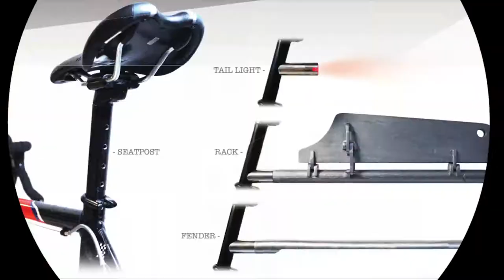Queen Size Desk - Part 5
THIS PROJECT WAS A BLAST!! SUPER EXCITED HOW IT CAME OUT! CAN’T WAIT FOR YOU ALL TO SEE THE FINISHED PROJECT!

We're posting weekly!!

MATERIALS USED:
BED FRAME - IKEA Mandal Bed Frame
TABLE TOP - 3/4" 5'x10' MDF
TRIM - Clear Pine 3/4" 4"x8' Plank
PLUG - 3/8" Pine Dowel
Screw - 2" Drywall Screw

POWER TOOLS:
DRILL

HAND TOOLS:
Japanese pull saw
Sand Paper and sanding block

FILMING:
CAMERA - iPhone 8
PHONE HOLDER (starting to breakdown now…)

EDITING:
ADOBE CC - Premiere
             - 'Rounds' by William Rosati